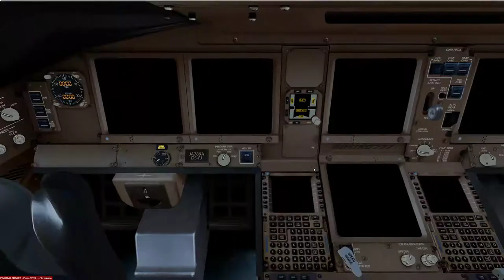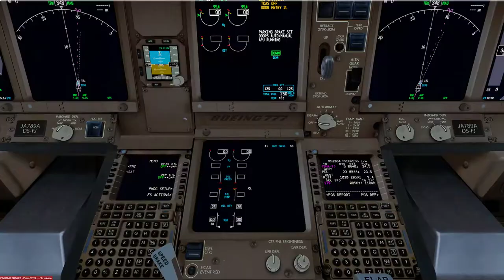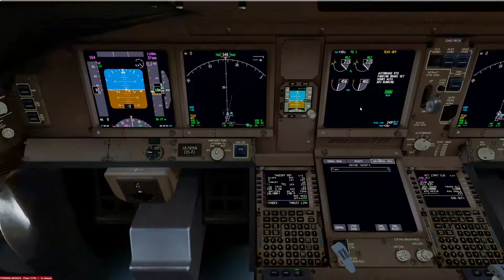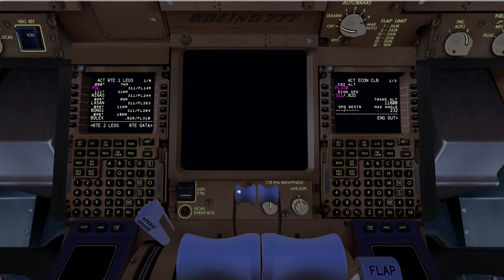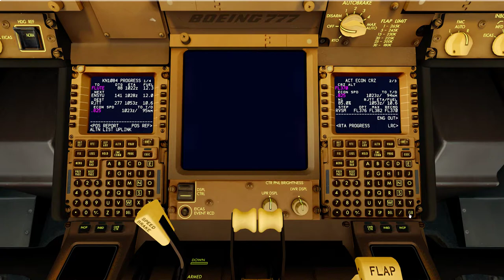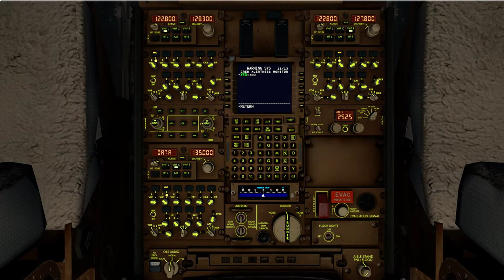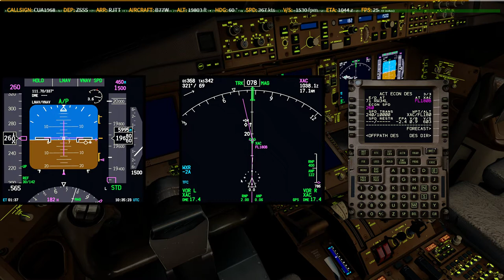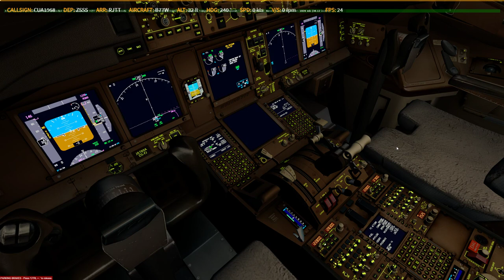P3D V4.4 | PMDG 77W | ✈ ZSSS → RJTT | KN1804 0129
Prepar3D
    -PMDG 737
    -PMDG 747
    -PMDG 777
    -QW 787
    -ASP4
    -EFBV2
    -ChasePlane
    -ORBX Global Base pack / vector / lights
XP11
    -FF320U
    -FF350
   -JD330
   -ZIBO737
   -ASXP